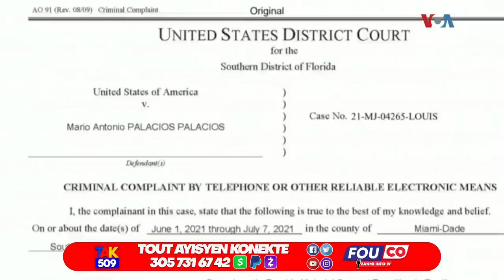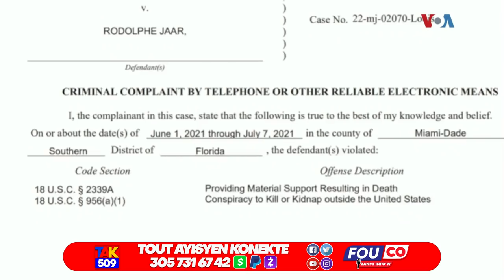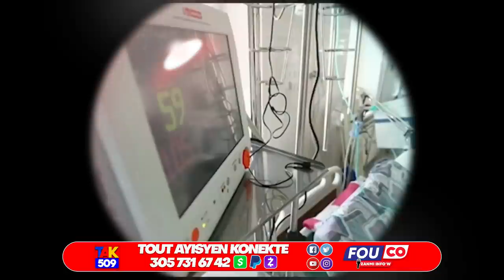Ay..Dòdóf fè Jij la sezi ak pawol sa..sekrè Asasen yon pran lari..Lapolis fann Vitelòm /Fouco